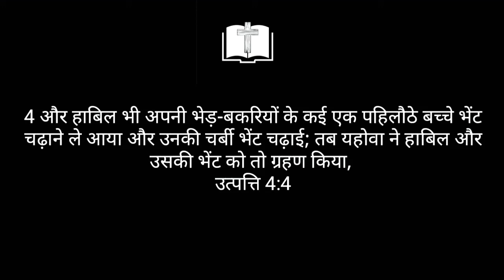HINDI BIBLE OFFICIAL - तीन ऐसी बाते जिन्हे परमेश्वर स्वीकार करते है